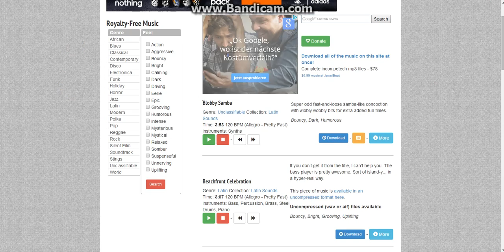Habbo Soccer WM Halbfinale Argentinien vs. Niederlande #19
Diesmal wieder mit Musik!